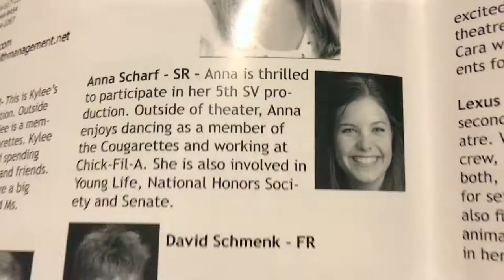HOMECOMING WEEK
Hey guys!! It's homecoming week! I hope you enjoyed another Brandon take over for my vlog. This week was filled with even more Mamma Mia rehearsals as the show is coming up! It was also Molly's senior night for soccer and the homecoming football game and assembly.